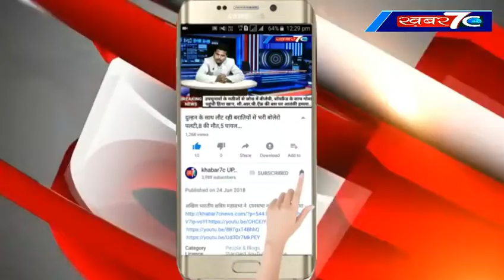सीतापुर: अपने मान सम्मान पर अड़े वित्तविहीन शिक्षक समाज निकाली रैली